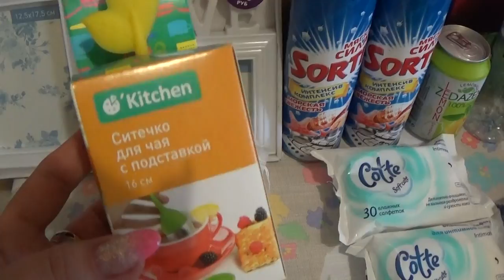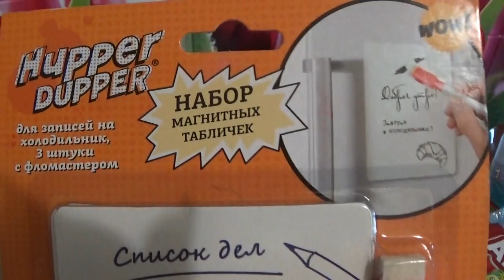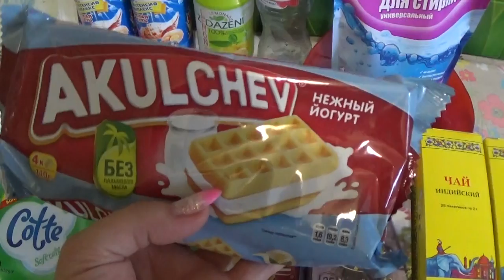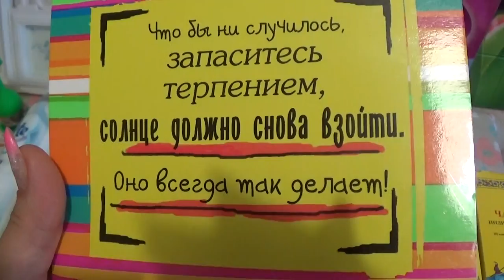ПОСТРАДАВШИЕ ПОКУПКИ В ФИКС ПРАЙС июль 2017 г.